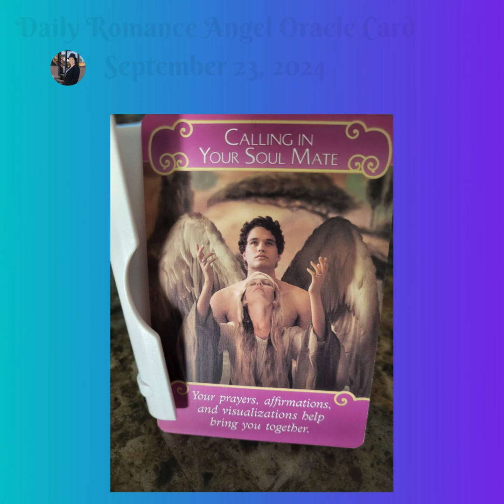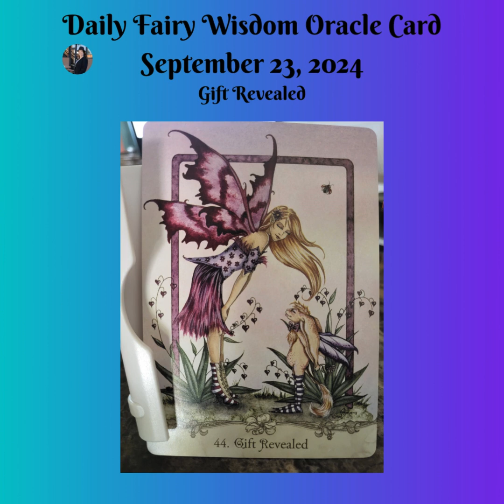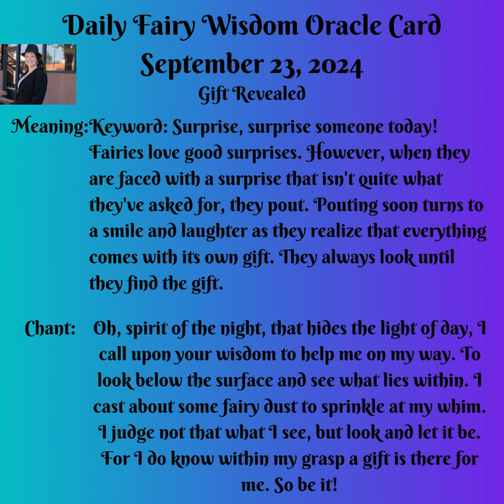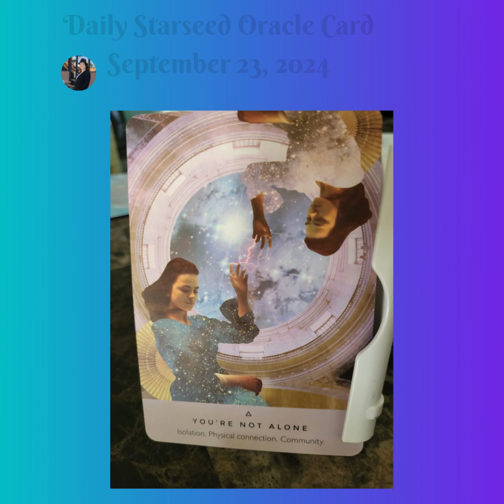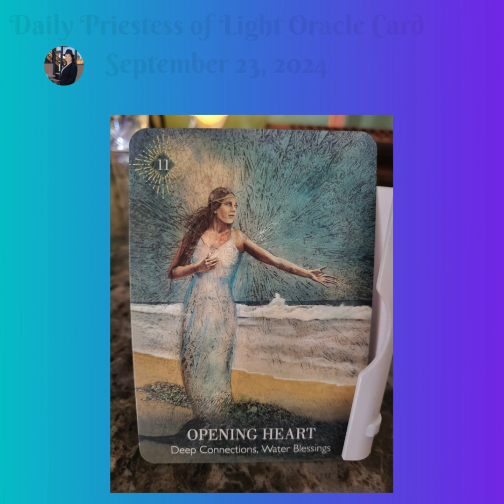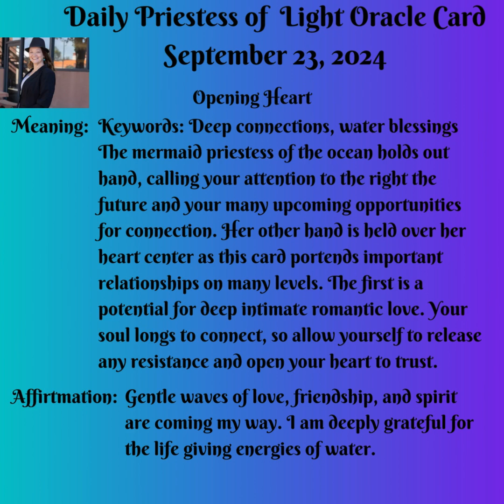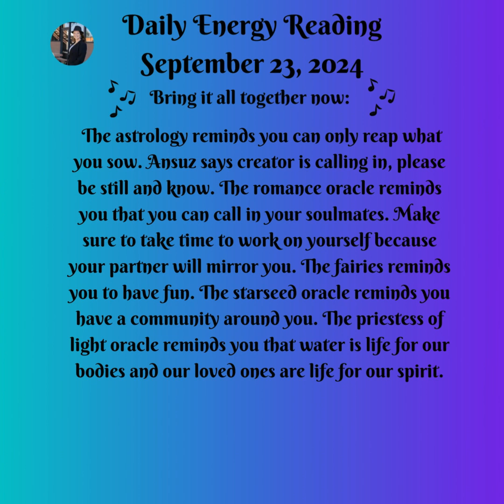Daily Energy Message September 23, 2024